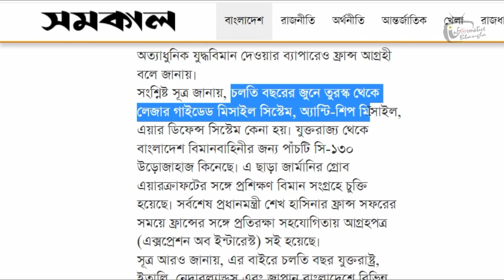তুরস্ক থেকে জাহাজ বিধ্বংসী ও বিমানবিধ্বংসী মিসাইল কিনেছে বাংলাদেশ। Bangladesh has purchased missile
Bangladesh to Purchase Missiles from Europe, Turkey.
Bangladesh is the fourth-largest weapon buyer from Turkey. In the first four months of 2021, Bangladesh imported $60 million worth of arms from Turkey, Bangladesh has a plan to diversify its suppliers of defense equipment to meet the Armed Forces Goal 2030. Meanwhile, the Turkish foreign minister, on an earlier visit to Dhaka, expressed keenness to increase defense cooperation with Bangladesh and pursue a “Joint Production and Technology Transfer” initiative. The recent security deal will actually open a new window for Bangladesh’s Security Forces and Armed Forces to buy new weapons as part of their diversification plan. Also, Bangladesh may seek assistance from the Turkish Armed Forces, defense industries, and arms manufacturing companies to set up its own manufacturing plant to become self-reliant and diversify defense capabilities.

Topics:
Bangladesh armed force
Bangladesh defence
Bangladesh power
Bangladesh army sopot
Bd army song
Bangladesh army parade
Bangladesh bgb
Border Guard bangladesh
Bangladesh Air Force future
BD military
Bangladesh navy
Bangladesh navy ships
Forces goal 2030
বাংলাদেশ সেনাবাহিনী
বাংলাদেশ বিমানবাহিনী
বাংলাদেশ নৌবাহিনী
Bangladesh submarine
Bangladesh military power,
Bangladesh air force Anirban
যুদ্ধবিমান
BD air force commando
bd army dance
bd army exam
Bangladesh Air Force aircraft
Bangladesh Navy Rank